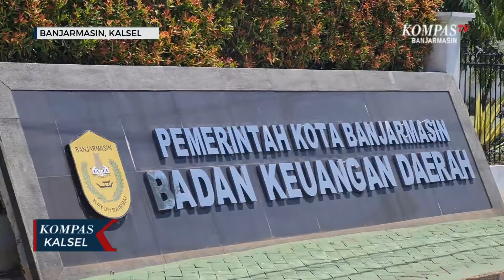Insentif Nakes Banjarmasin Tertunggak, Bakeuda Tunggu Permintaan Dinas Kesehatan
BANJARMASIN, KOMPAS.TV - Seperti di daerah lain, tunggakan insentif bagi tenaga kesehatan atau nakes juga terjadi di Kota Banjarmasin, Kalimantan Selatan.

Kabar tersebut dibenarkan Badan Keuangan Daerah, Bakeuda Kota Banjarmasin saat dikonfirmasi kamis siang (14/10/2021).

Menurut Bakeuda, insentif nakes yang menunggak ialah sekitar 1.48 miliar rupiah sebagian besar telah dibayar dari sebelumnya 8 miliar rupiah.

Terkait sebab penunggakan, Bakeuda Banjarmasin menerangkan bahwa insentif baru bisa dicairkan dengan terlebih dahulu mendapat permintaan dari SKPD terkait dalam hal ini Dinas Kesehatan Kota Banjarmasin dalam bentuk surat permintaan membayar atau SPM.

Baca Juga Baru Sekitar 18 Persen, Capaian Vaksinasi Kabupaten Banjar Terendah Se Kalimantan Selatan di

Kabid Perbendaharaan Bakeuda Banjarmasin, Apriana Amalia, menerangkan terjadinya tunggakan umumnya disebabkan SKPD terkait yang belum mengajukan SPM.

Aprana juga menyebut adanya refocusing dari anggaran yang sebelumnya dari pusat untuk insentif nakes menjadi dana dari daerah melalui dana alokasi umum (DAU) dan dana bagi hasil (DBH).

Sedangkan saat ini sedang dilakukan pembayaran hingga bulan agustus 2021.

"Ini tergantung permintaan dari Dinas Kesehatan, ini kan sampai agustus kita selesaikan dulu, kalau selesai, permintaan september masuk, kalau kasus covid-19nya tidak ada ya tidak bisa dimintakan juga," ungkap Apriana Amalia.

Baca Juga Insentif Nakes di Banjarbaru Belum Dibayar, Kadinkes : Nilainya Hanya 75 Persen dari Tahun Lalu di

Sementara total dana yang disiapkan untuk insentif nakes di Banjarmasin mencapai 18 miliar rupiah.

Kabar baiknya jumlah tersebut masih sama dengan tahun 2020 meski menggunakan anggaran daerah bukan lagi pusat.

Namun belum tentu sepenuhnya disalurkan melainkan menyesuaikan permintaan dinas terkait.

Sedangkan di Banjarmasin terdata jumlah nakes yang menerima insentif adalah berjumlah 5.882 orang.